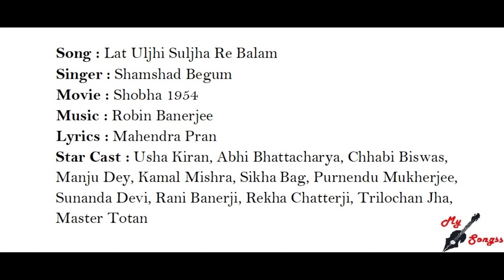Lat Uljhi Suljha Re Balam, Movie : Shobha 1954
Song : Lat Uljhi Suljha Re Balam
Singer : Shamshad Begum
Movie : Shobha 1954
Lyrics : Mahendra Pran
Star Cast : Usha Kiran, Abhi Bhattacharya, Chhabi Biswas, Manju Dey, Kamal Mishra, Sikha Bag, Purnendu Mukherjee, Sunanda Devi, Rani Banerji, Rekha Chatterji, Trilochan Jha, Master Totan